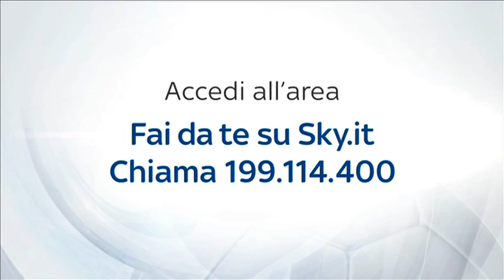PROMO INTER-CITTADELLA TIM CUP 2013/14